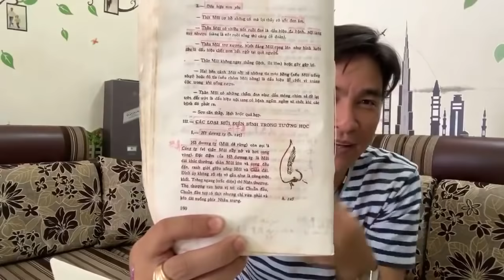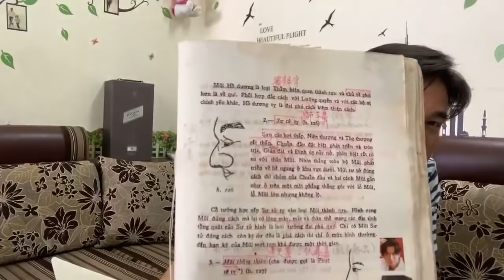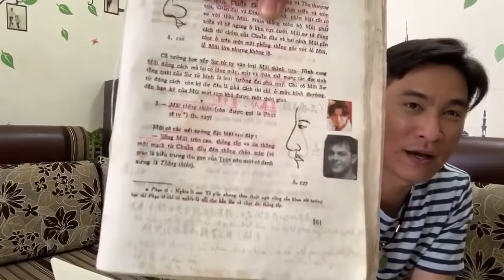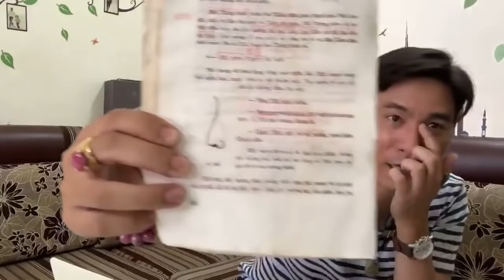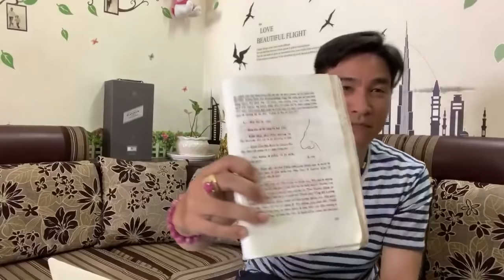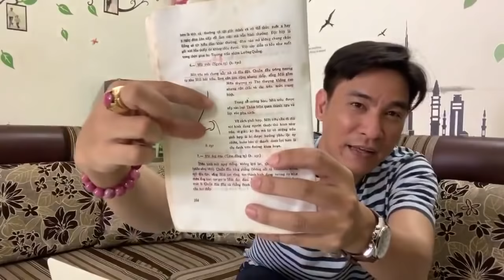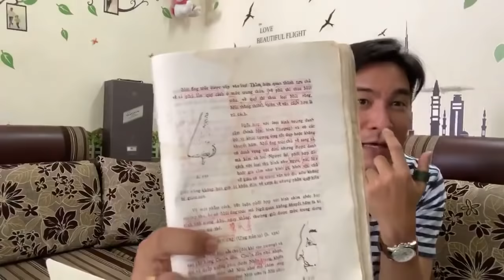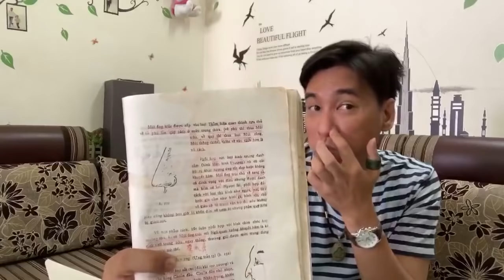Chuyện Phiếm: Ý Nghĩa Về Nhân Tướng Học Của Mũi